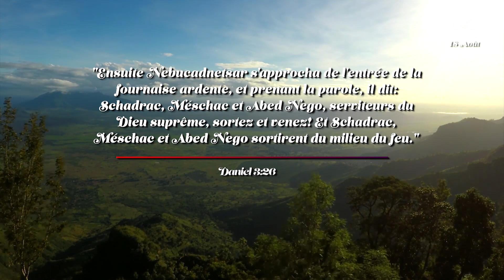Verset du jour 18 août - LIBRE DANS LA TRIBULATION